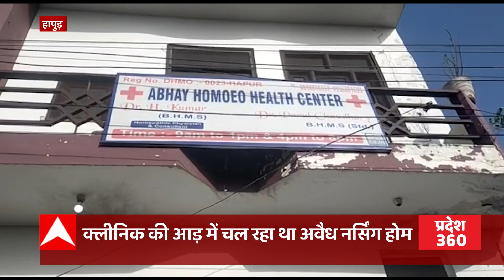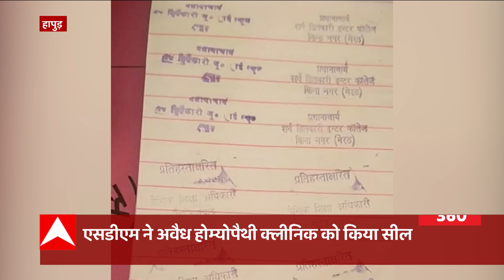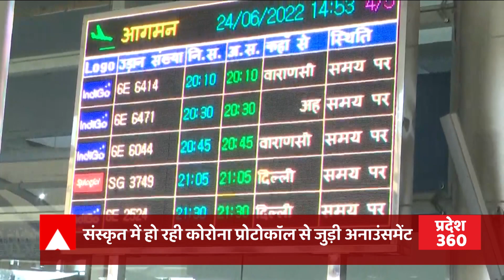Jhansi: गर्भवती महिला के लिए देवदूत बने रेल सुरक्षा बल आरक्षक नरपाल सिंह, ये है मामला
झांसी में रेल सुरक्षा बल आरक्षक नरपाल सिंह एक गर्भवती महिला के लिए देवदूत बनकर आया...महिला बरौनी ग्वालियर मेल में चलती ट्रेन में चढ़ने की कोशिश कर रही थी इसी दौरान महिला ट्रेन के नीचे चली गई...हालांकि समय रहते अपनी सूझ बूझ से आरक्षणक नरपाल सिंह ने उसे बचा लिया...